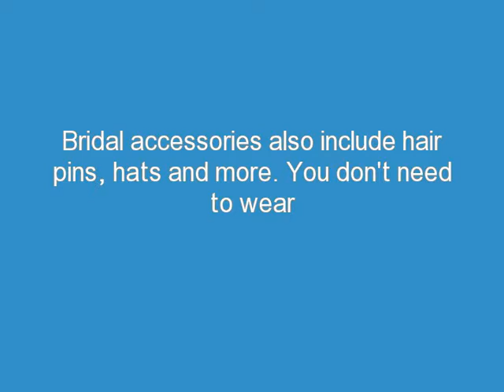Vintage Bridal Accessories for Your Vintage Wedding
Bridal accessories are the items that are used to enhance and compliment the bride and her wedding dress. For a vintage wedding these items may include such accessories as vintage wedding jewelry sets, vintage earrings, bird cage veils, vintage brooches, undergarments, vintage bridal tiaras and much more. Depending on your wedding, style and taste you may not need to wear everything mentioned. Here are some vintage accessory options for you to consider.